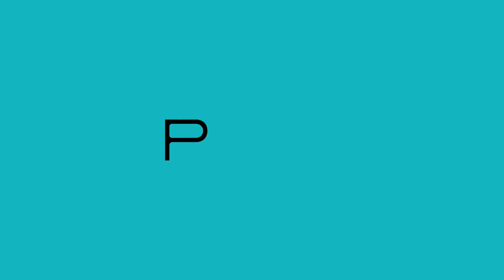Ephemera - Circa Dipowintan - Hari Murti - Cikal Bakal Teater Dipo dan Musik Puisi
Hari Murti, salah satu anggota Musik Puisi Karawitan Dinazti, membagikan pengetahuannya soal proses kreativitas warga Dipowinatan. Berawal dari keterikatan mereka dengan keberadaan Taman Hiburan Rakyat, kreativitas berteater mulai tumbuh seiring dengan upaya bertahan dalam dinamika kota.

2021